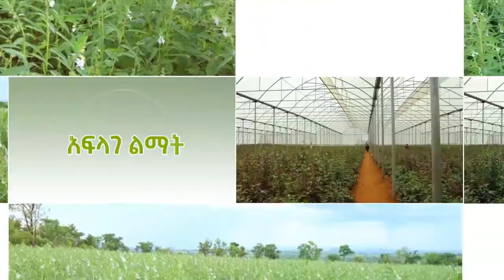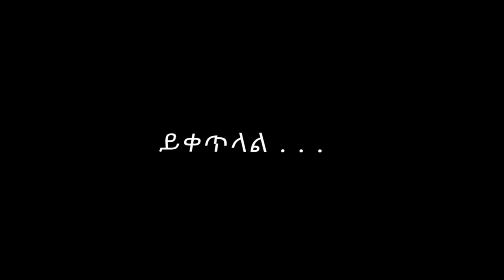ክፍተት (አጭር ድራማ)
የኢትዮጵያ ልማት ባንክ የሚያዘጋጃቸው አጫጭር የቴሌቪዥን ድራማዎች (Short Television Dramas by Development Bank of Ethiopia)